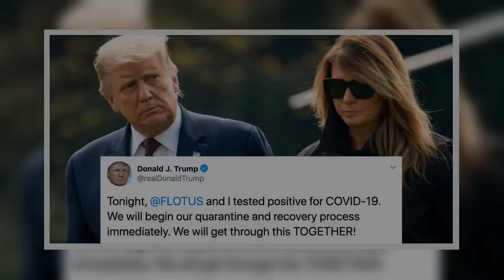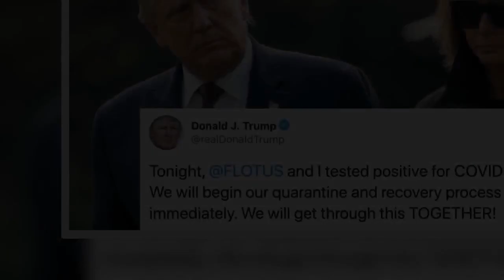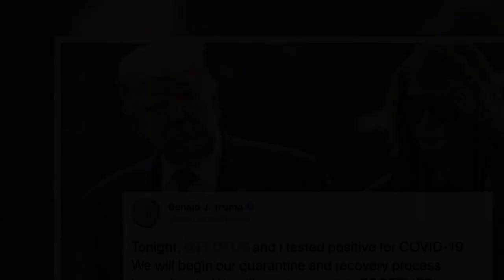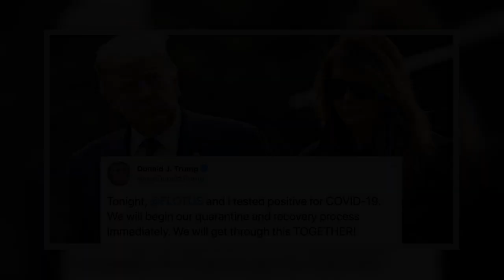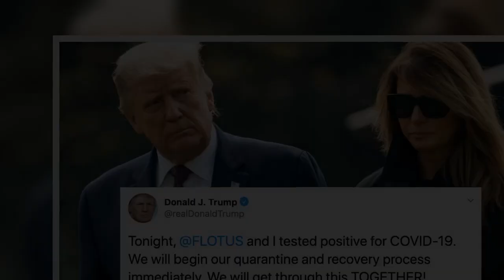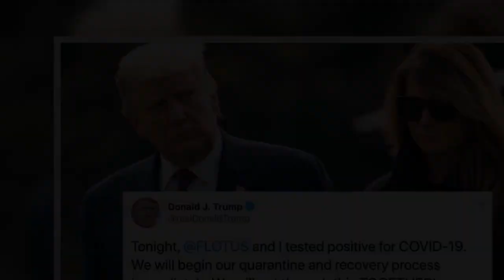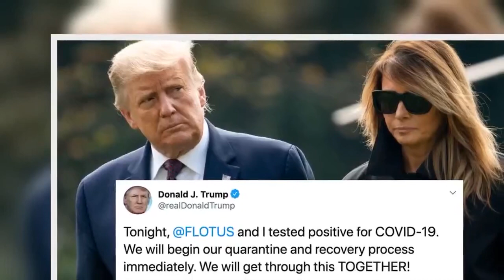Donald Trump Has The Coronavirus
President Donald Trump has tested positive for the coronavirus, a destabilizing event that comes after he spent months downplaying the severity of COVID-19, refusing to regularly wear a mask, undercutting the government's top scientists, and so severely mismanaging the nation's response to the pandemic that more than 200,000 Americans are now dead. Since the very beginning of the pandemic that has killed more than 1 million people worldwide, Trump has said the coronavirus "will disappear," that "it will go away," and that it is "dying out," as it has continued to spread across the US. Millions of Americans who support him have taken his lead throughout the pandemic, and some believe COVID-19 is a hoax and that wearing a mask is unnecessary.    "As too many Americans have done this year, @POTUS & I are quarantining at home after testing positive for COVID-19. We are feeling good & I have postponed all upcoming engagements," Melania Trump tweeted. Trump's diagnosis comes after top aide Hope Hicks tested positive Thursday evening. “The President and First Lady are both well at this time, and they plan to remain at home within the White House during their convalensence," Sean Conley, the physician to the president, wrote in a memo to the White House press secretary. "The White House medical team and I will maintain a vigilant watch, and I appreciate the support provided by some of our country’s greatest medical professionals and institutions," Conley added. "Rest assured I expect the President to continue carrying out his duties without disruption while recovering, and I will keep you updated on any future developments." The president canceled his packed schedule of in-person events for Friday, which was to include a roundtable with his supporters at his Washington, DC hotel and then a MAGA rally in Orlando, Florida. Trump's getting the coronavirus is another in a long line of destabilizing events as the most hotly contested presidential election in modern memory draws near. Many people who contract the virus have limited health concerns, outside of a cough, high fever, or shortness of breath; some people are not symptomatic at all. Trump, who is 74 and medically overweight, is at higher risk of becoming seriously ill, according to guidelines from the Centers for Disease Control and Prevention. Older people have a higher risk of being hospitalized and dying as a result of COVID-19. It is not immediately certain what Trump having the virus will mean for how his administration functions in the short-term. Under the Constitution's 25th Amendment, if the president determines he is incapacitated, the vice president can take over his responsibilities as "acting president." The vice president's press secretary tweeted that Pence is tested daily and that he tested negative for COVID-19 Friday morning. "Vice President Pence remains in good health and wishes the Trumps well in their recovery," Devin O'Malley said. Trump has been holding regular large-scale ca